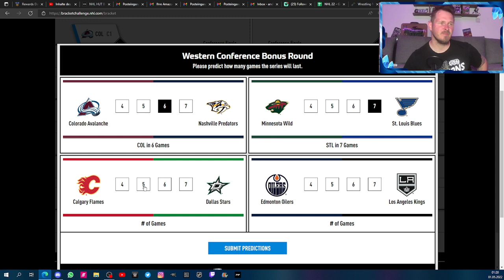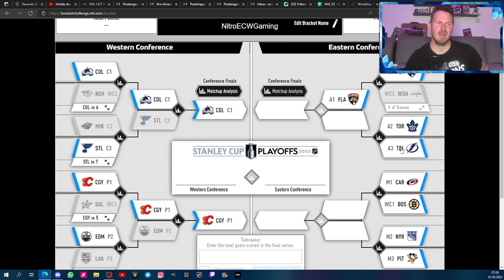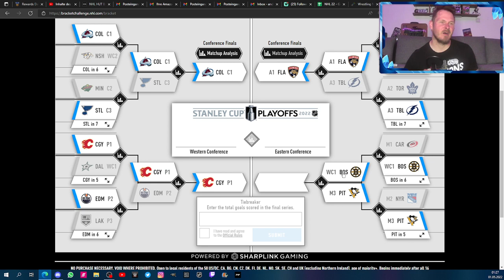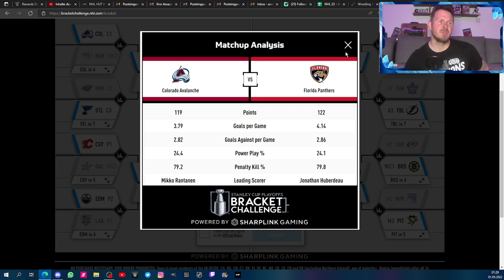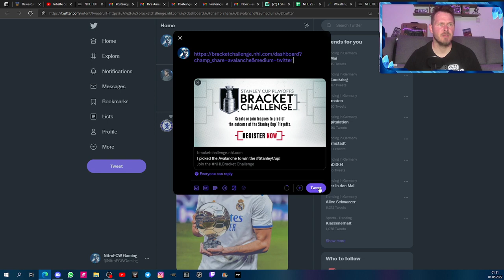Mein NHL Bracket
@NitroECWGaming @easportsnhl NHL 22